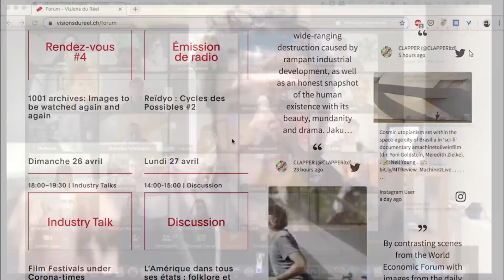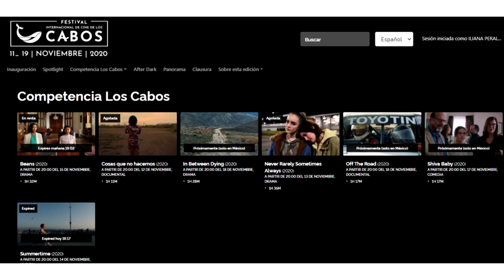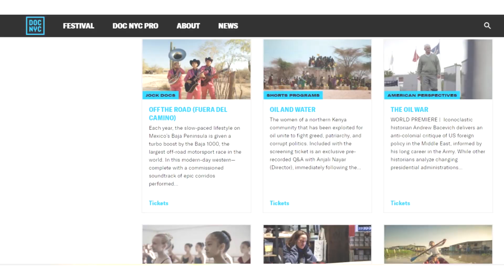Radiálogos 82. Sudcalifornia en el cine.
Conversamos en Radiálogos con el director de cine paceño, José Permar, quien presenta el día de hoy la película 𝗢𝗳 𝘁𝗵𝗲 𝗿𝗼𝗮𝗱, en el Festival Internacional de Cine de Los Cabos, un interesante retrato de Baja California Sur.

Radiálogos es un proyecto del Colegio de Licenciados en Ciencias de la Comunicación, para analizar temas de actualidad en la visión de la comunicación y otros medios profesionales.

Nuestra página y también puedes seguirnos en Facebook y Twitter: @ComunicadoresBCS.

Participan: Iliana Peralta y  Esperanza Gutiérrez.